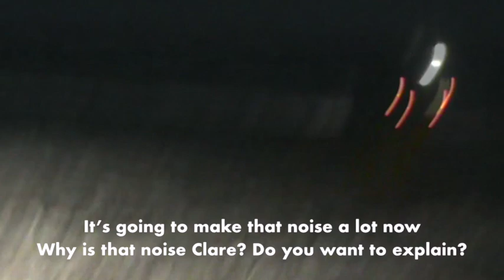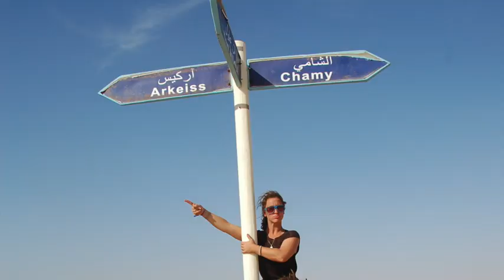From Ebay to Africa. Ep 6: The Desert Run Part I (Sahara Desert - Mauritania)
Clare and Anna drive through an active minefield to enter Mauritania, and decide to off-road through the Banc d'Arguin National Park across the Sahara Desert for 350kms, after their military escort to Nouakchott fails to show up.

They get stuck and find themselves with theft proof wheel nuts requiring them to do all puncture repairs without taking the wheels off in the middle of the desert.